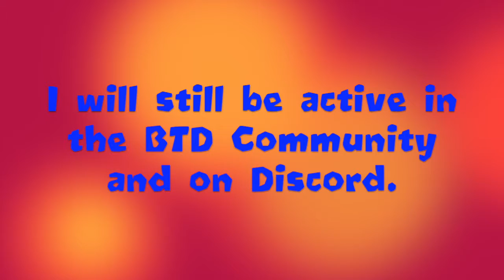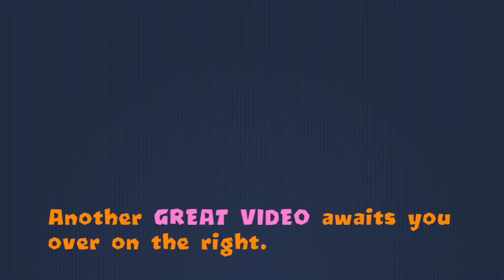Channel Update 2018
This is the update... what else was I meant to say?

I am Falvader, a gamer who uploads gameplay of games, mainly Bloons TD Battles and Bloons TD 5, to YouTube. I am more of a casual player, grinding now and then to get medallions. I usually try not to play in Classic Mode, as I am pretty rubbish at it. Whenever possible, I play in gamemodes like Random Trio, R3 Speed or even Random Cards just because I win more often, and also because it allows for quicker games. Sometimes, I mix things up and do challenges like trying to lose lives in the tutorial, that's always fun!